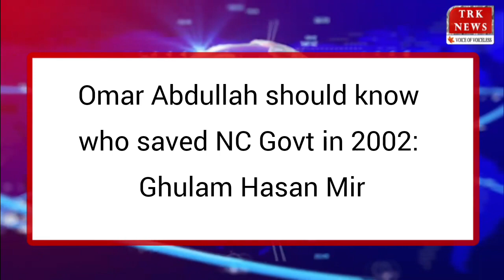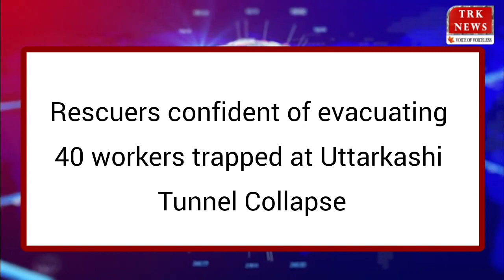Top 10 News: Top Headlines Today | LIVE News in English | 16 Nov. 2023